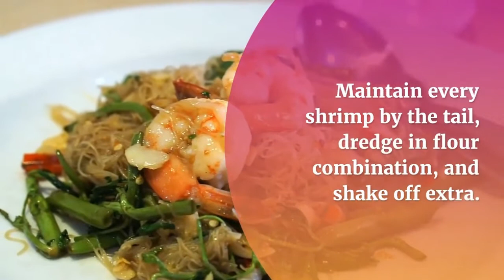Air fryer recipes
Maybe you have an air fryer but don't know quite how to use it, or perhaps you've been thinking about buying one. In either case, here are some wholesome recipes to inspire your home cooking. These air fryer meals are crispy, decadent, and delicious, but never ever fried in oil.